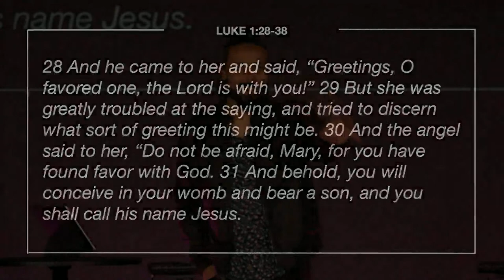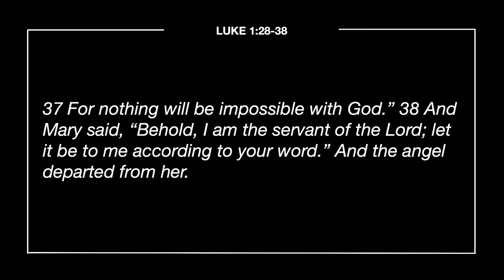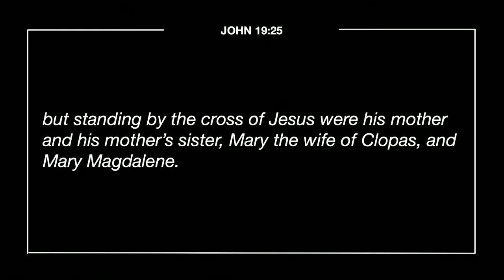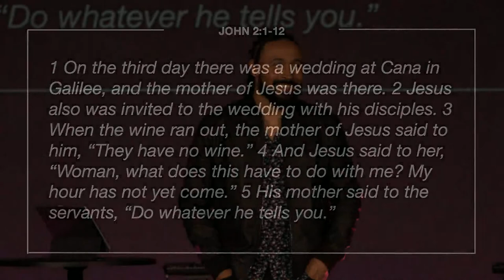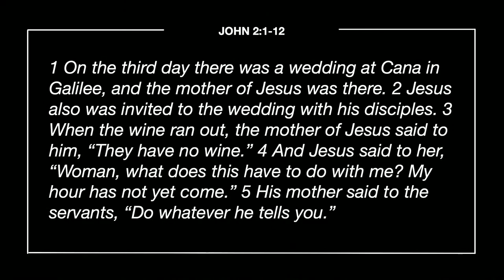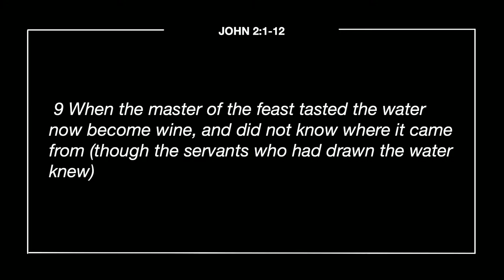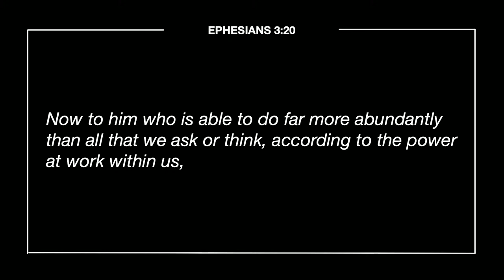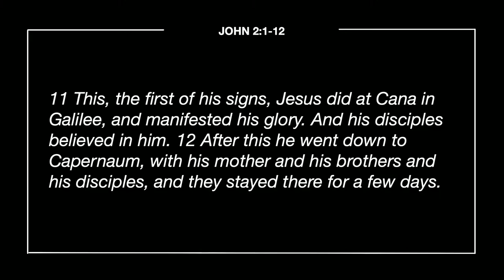Demand & Let It Go! | Sidekicks | Riley Halliday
Do you ever feel like some of the heroes of the Bible are just that – heroes? You know, those characters who are “once in a generation,” “once in a millennia” talents. Sometimes, it’s hard to relate to the heroes. In this series, we will meet some of the Sidekicks. These are the normal people who still played a part in changing the world. They have stories, just like you or me, with some extraordinary results. Join us as we learn from 5 Sidekicks - all named Mary.